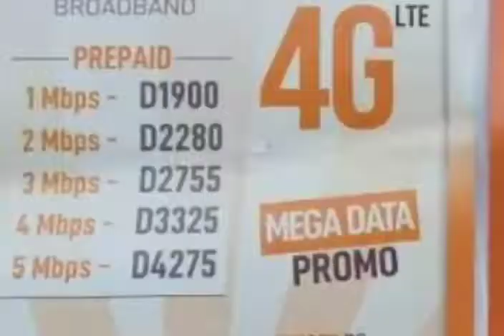KtvNews 20/09/2020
K Enter10ment